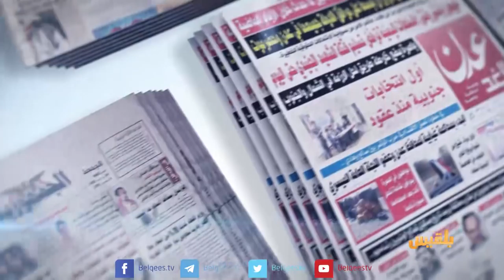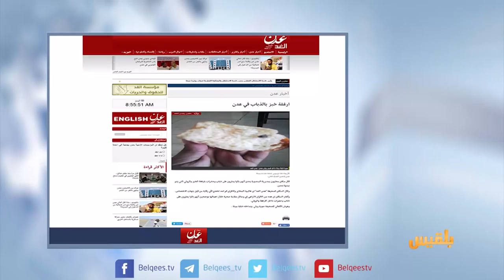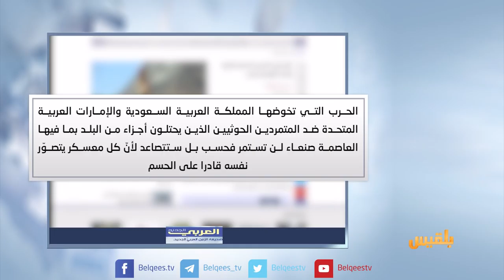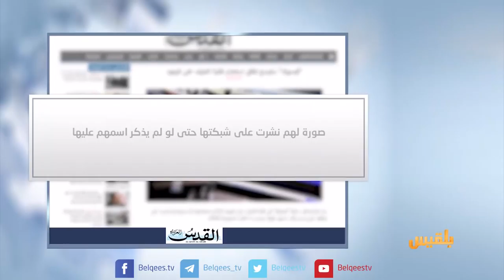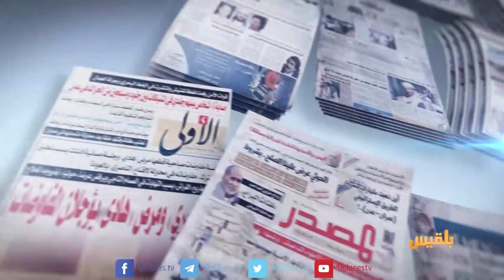كشك الصحافة | 21 - 12 - 2017 | تقديم: سهى المصري